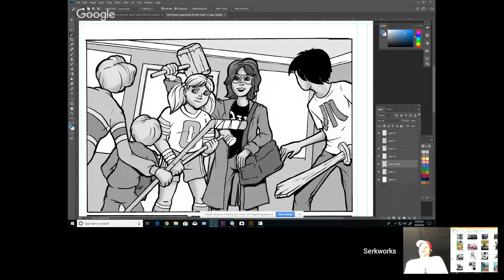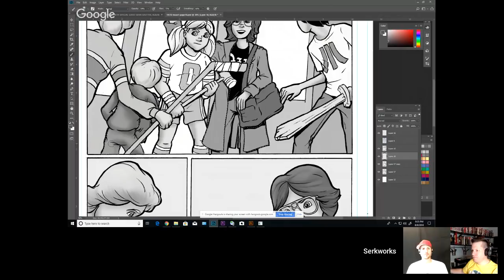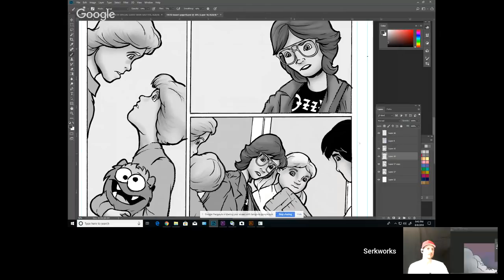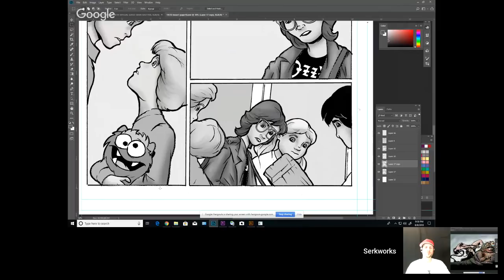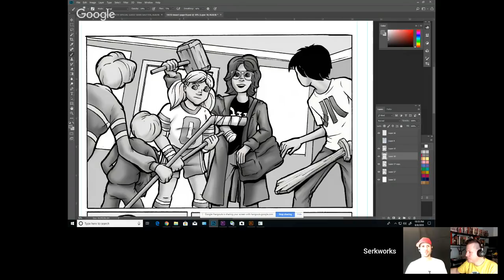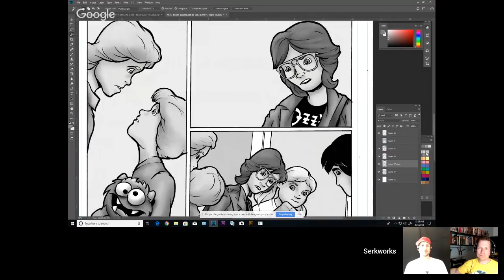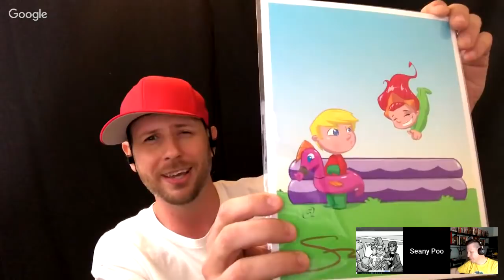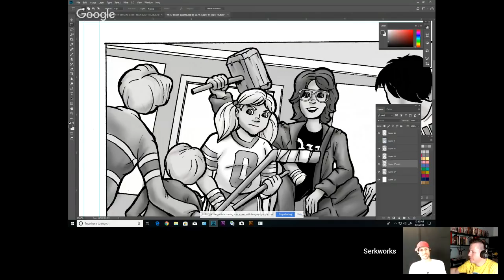Artcasters 142 Pass It On /Sean Sautter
Tonight we welcome Sean Sautter on the show. Sean is a web cartoonist who teaches kids how to draw and create comics. We talk with Sean about  his art classes his web comic, conventions etc.